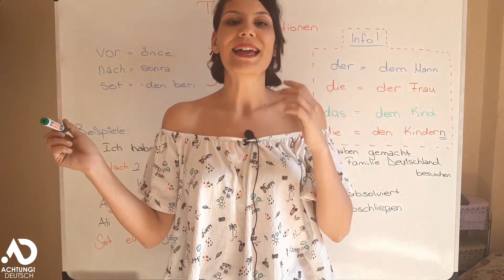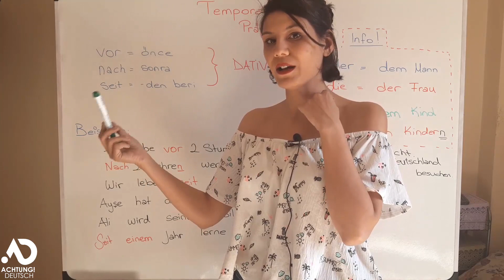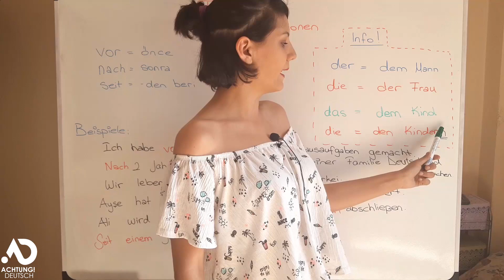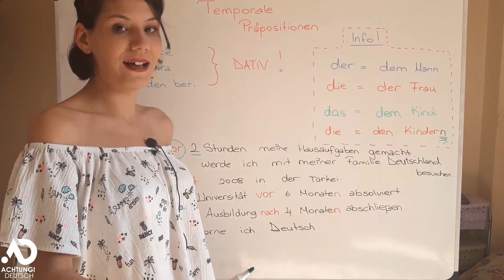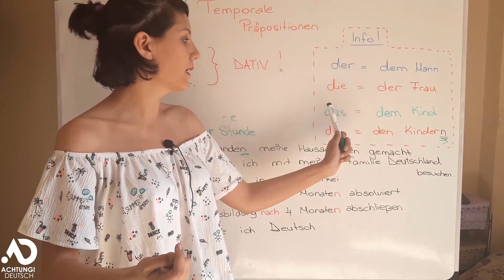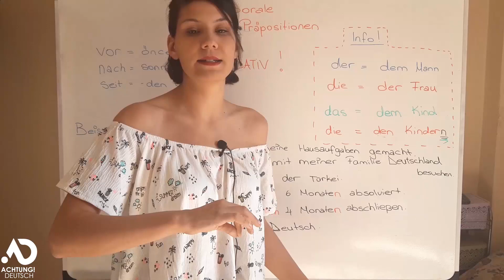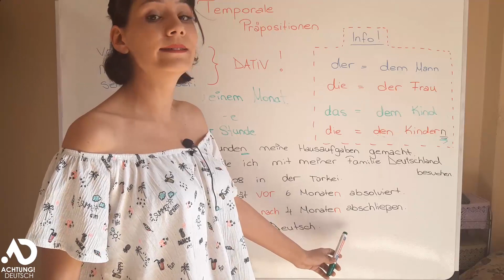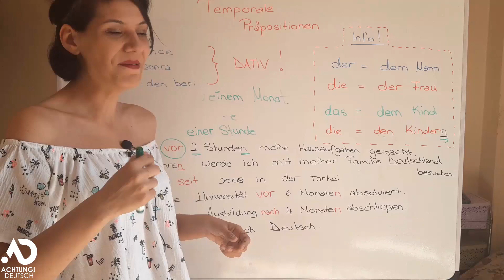EDATLAR (PRÄPOSITIONEN)-"VOR, NACH, SEIT"-GRAMMATIK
Hallo ! :) Bugün sizlerle "Edatlar" serisine başlıyoruz. İlk konumuz "Zaman belirten edatlardan (Temporale Präpositionen) "vor(önce) , nach (sonra), seit (-den beri)" 'ı inceliyoruz. Videoyu izledikten sonra yorumlara örnek cümle yazmayı unutmayalım :) Keyifli çalışmalar